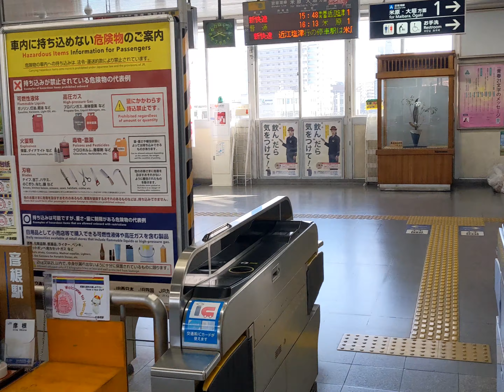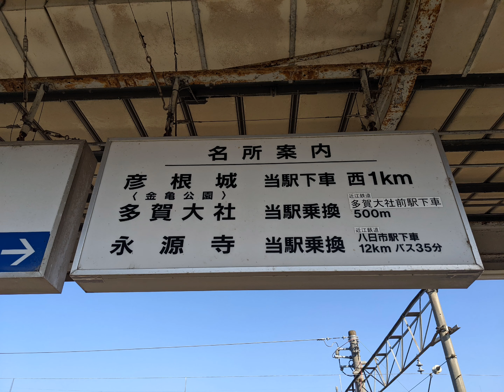彦根駅 JR西日本 東海道本線(琵琶湖線) 近畿の駅百選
所在地　滋賀県彦根市古沢町40-2